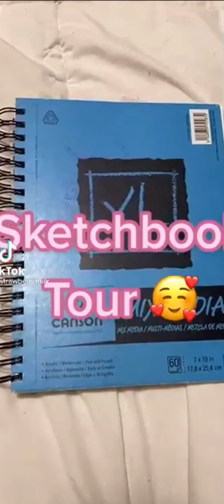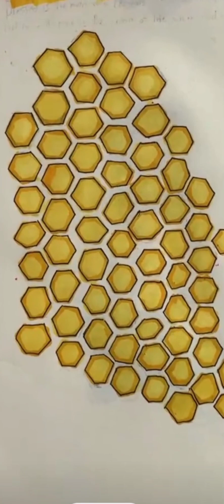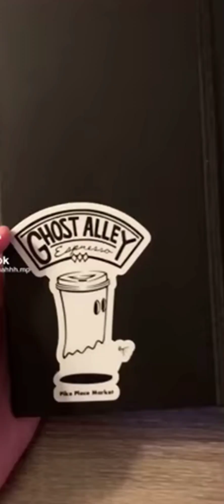💗Aesthetic sketchbook ideas💗 | Littlecookie maja